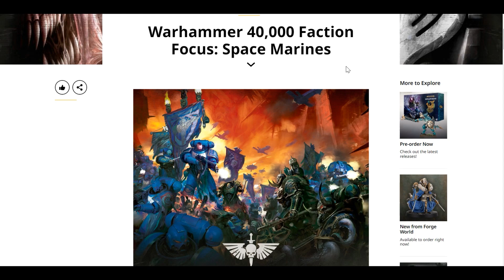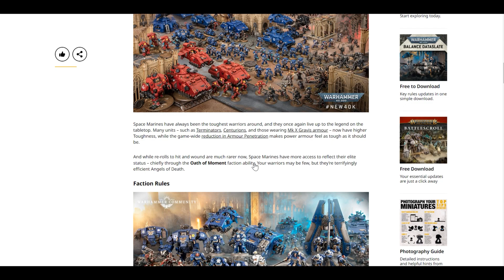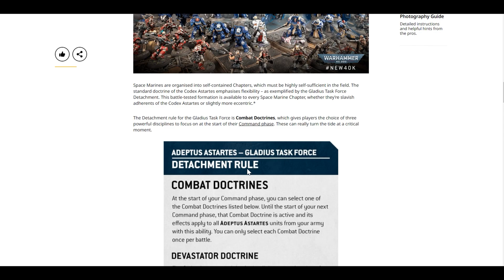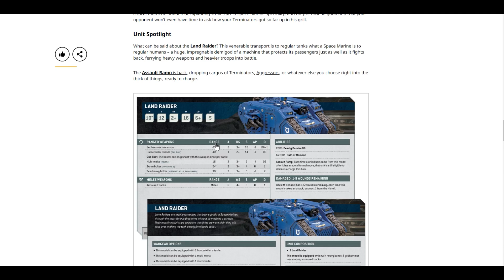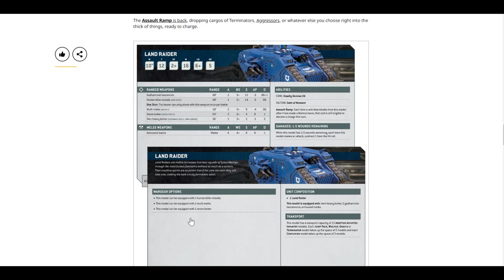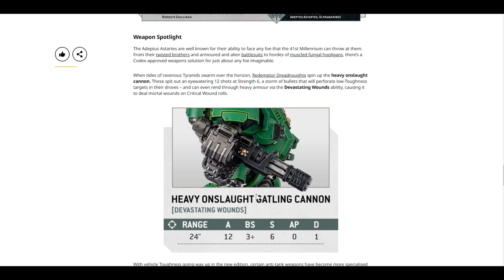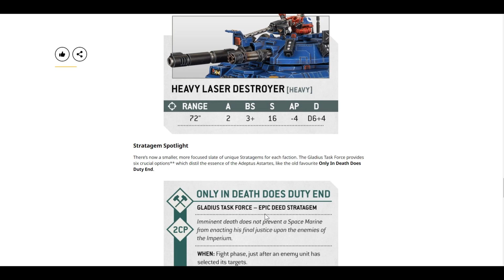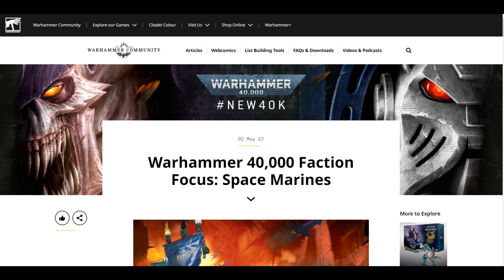NEW40k FACTION FOCUS - SPACE MARINES [DE/GER]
Wir schauen uns mal die Reveals zu den Space Marines der 10ten Edition an.

Schaut auch unbedingt mal bei  unseren Partnern vorbei:
für einen super Online-Shop rund ums Hobby!

Du würdest uns gerne unterstützen und/oder pro-aktiver Teil unseres Kanals, Vereins und der Community werden? Wir danken von Herzen. Eine Pay-Wall wird es nicht geben, einige coole Benefits gibt es dennoch.